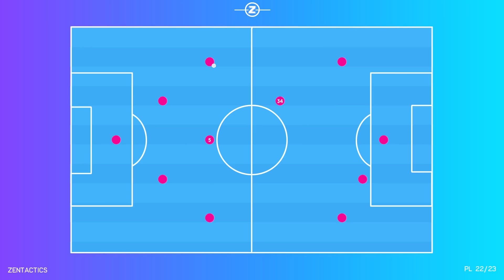GRANIT XHAKA VÀ SỰ LỘT XÁC NGOẠN MỤC TẠI ARSENAL | PHÂN TÍCH CẦU THỦ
Gần ba năm sau cái ngày Granit Xhaka bị tước băng đội trưởng, thật ngạc nhiên làm sao khi Xhaka vẫn ở lại đây, tại Emirates này, và là một phần không thể thiếu của đội bóng đang dẫn đầu giải ngoại hạng. Những nỗ lực phi thường đã đưa Xhaka từ một cầu thủ bị ghét bỏ trở thành bánh răng quan trọng nhất trong đội hình của Arsenal dưới triều đại Mikel Arteta. Phải chăng bên cạnh yếu tố tinh thần, phải chăng Arteta đã tìm được điều gì đó ở chuyên môn của Xhaka, hay chính Xhaka đã tự nỗ lực hoàn thiện mình để trở thành một phần không thể tách rời của Pháo thủ? Chúng ta hãy cùng đi vào phân tích.
Phân Tích Viên :  Padfoot ✌
BLV : Dzug ✌
Editor : Toxic ft. K ✌